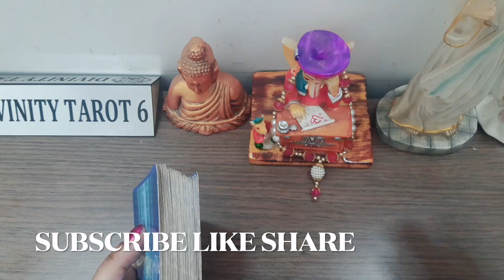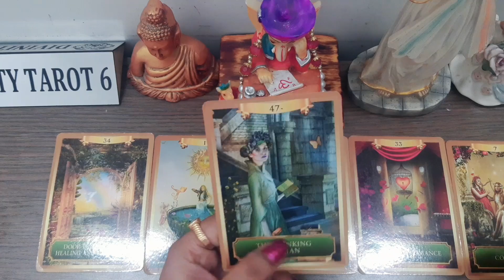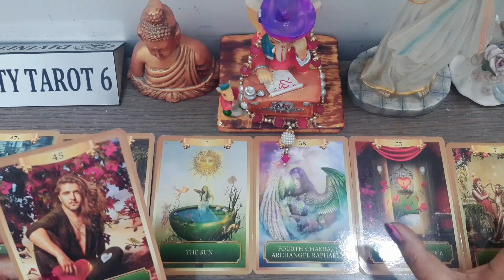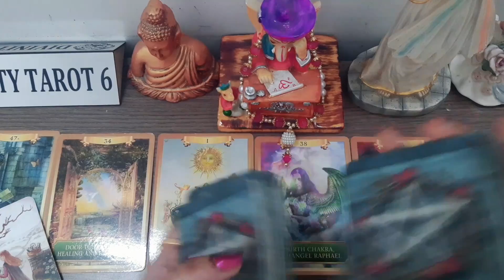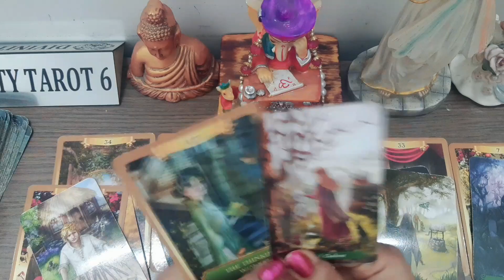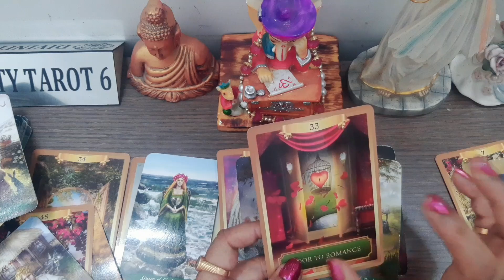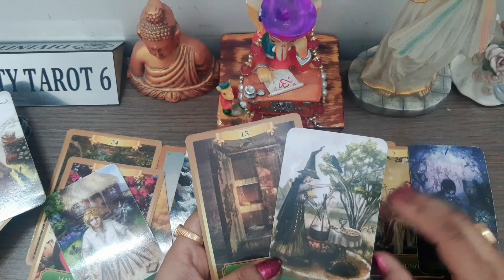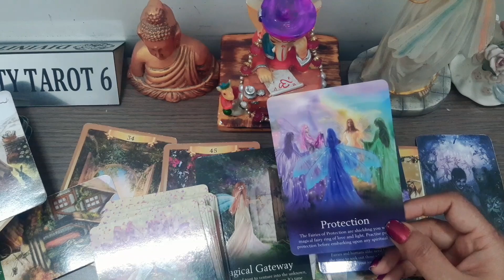💞वो आपको सिर्फ यही मेहसूस करना चाहता है